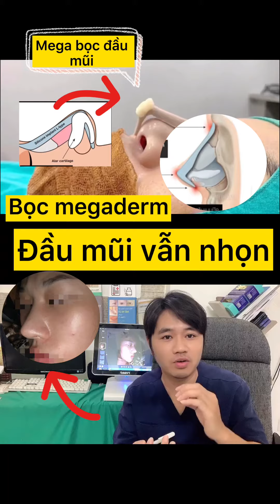Tại sao đầu mũi bị nhọn